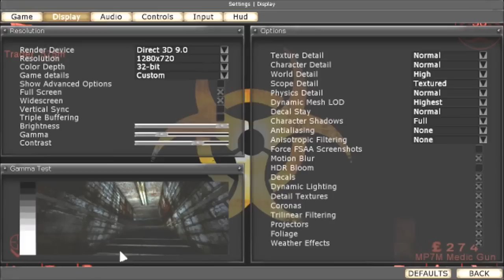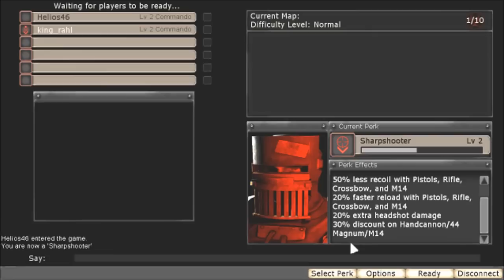Killing Floor: Ep.3- Once Upon A Time In Mexico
Moral?: Don't change control settings when in mid game session.
Also if anyone knows the music to the map in "Once Upon A Time In Mexico" please comment.